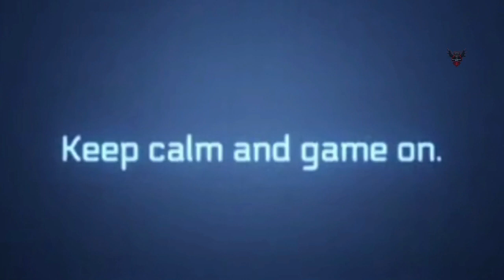Marvel's Avenger: SPIDER-MAN REVIEW